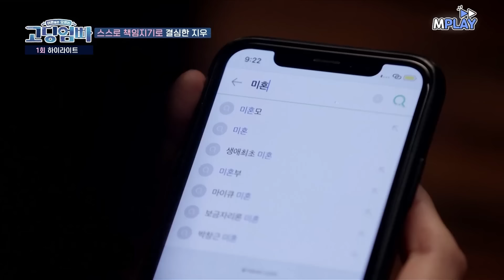"목에 흉터가 남아있어요" 정신병원에 2번 입원했다가..😱 가출 후 임신한 고3 엄마 [고딩엄빠] | MBN 20220306 방송